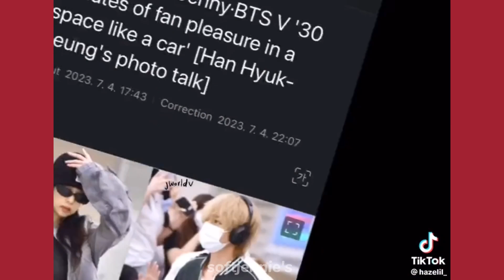Jennie Tae ile buluşmaya çıkanın kendisi olduğunu söyledi gazetecilere verdiği tepki viral oldu!